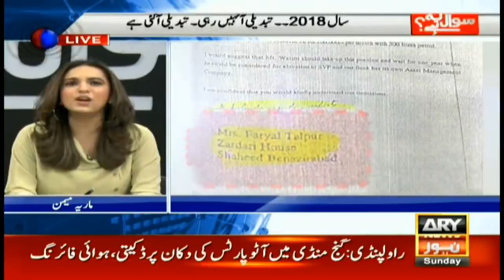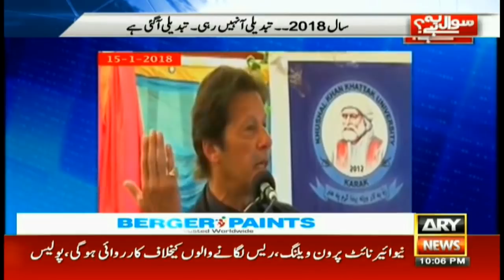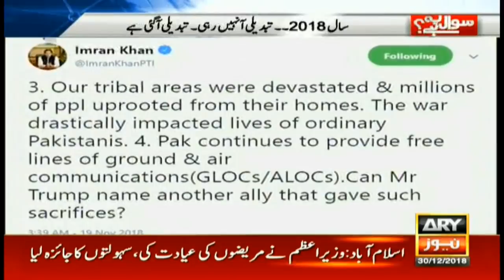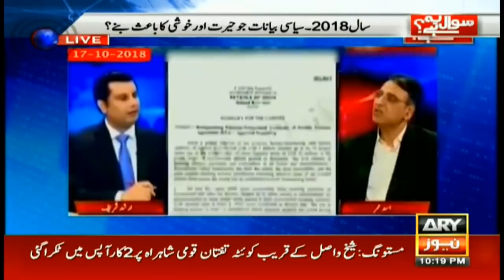The interesting political statements of the year 2018